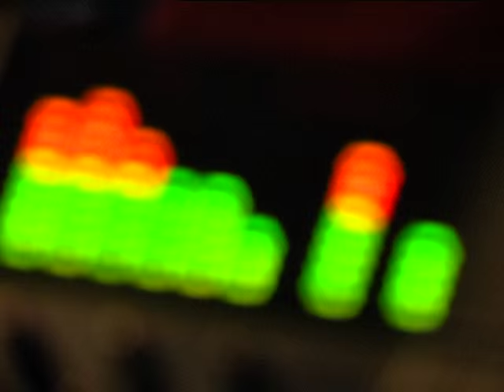Onuka. Vidlik. Dnipro.